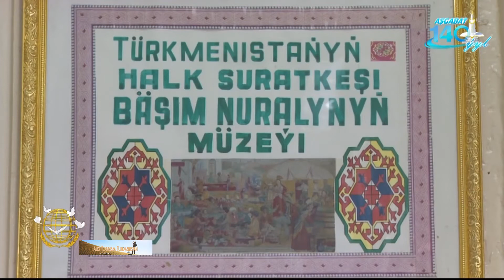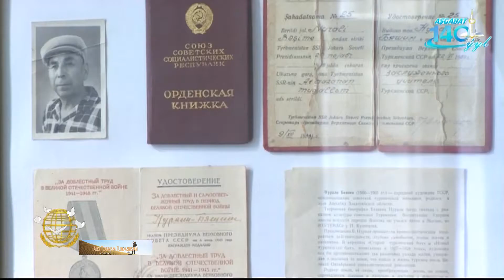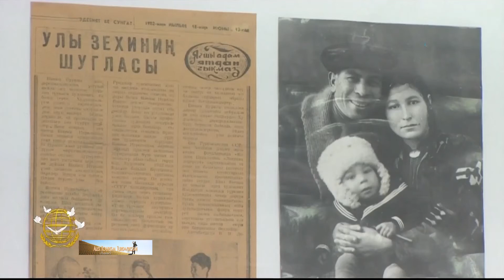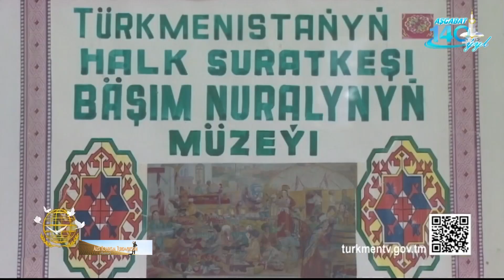Artist Byashim Nurali Turkmenistan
One of the first national masters of painting was the artist Byashim Nurali, a man who was later called a symbol of cultural progress and art of the Turkmen state.